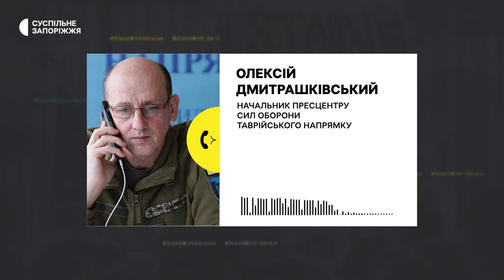Росіяни стягують сили на Запорізькому напрямку — Сили оборони | Новини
Російські військові стягують сили та перекидають техніку на Запорізькому напрямку. Намагаються знайти слабкі місця в нашій обороні - про це Суспільному повідомив речник  пресцентру Сил оборони Таврійського напрямку Олексій Дмитрашківський.